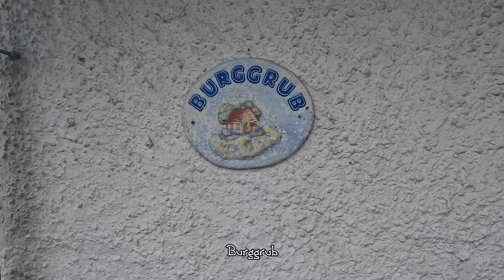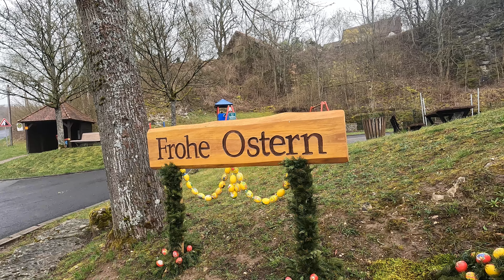Sieben Osterbrunnen Wanderung 2024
Am 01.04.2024 besuchten wir folgende Osterbrunnen:

00:09 Tiefenstürmig
01:05 Kalteneggolsfeld
01:54 Burggrub
02:25 Zoggendorf
03:38 Heiligenstadt
04:43 Veilbronn
05:03 Dürrbrunn